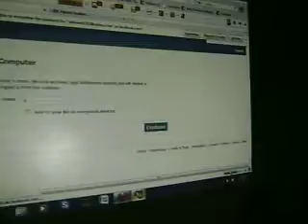ACNTS batch'84 FACEBOOK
officers meeting